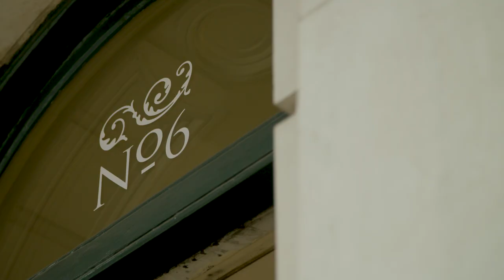Changing Perceptions: Women of Art and Medicine at RCPI: Prof Mary Horgan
Our art collection helps us tell the story of our profession and its personalities – including their class and gender. It is of little surprise that the paintings in the RCPI's art collection are predominantly of and by men. This new project brings the portraits of and by women to prominence, is an important correction and demonstrates the changing role of women in our history, in the sphere of medicine and in artistic practice.

For Heritage Week 2023, 14 - 18 August, our historic home at 6 Kildare Street will be open to the public from 10am to 4pm, to allow you the chance to explore our art collection. Our new self-guided tour will take you around the building, and allow you to learn more about the women represented in the works as physicians, painters, and patients.